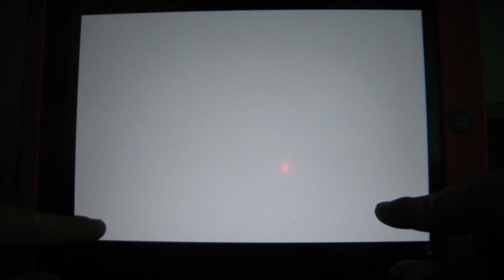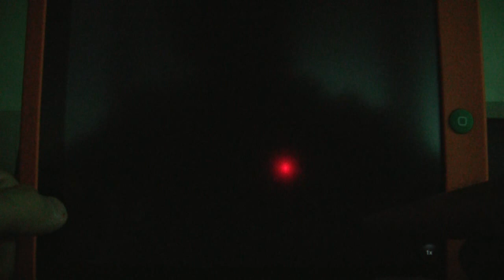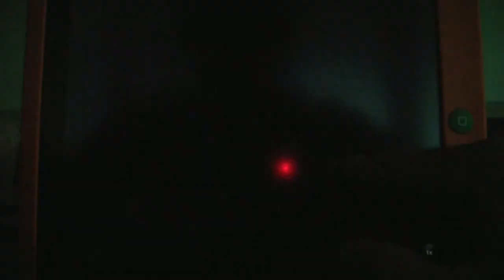[iPhone/iPad]Eternal Legacy play video - HD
more